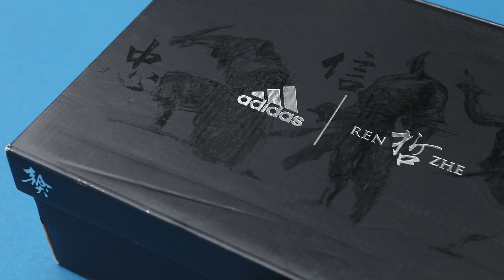Adidas 新年籃球鞋開箱文及測評